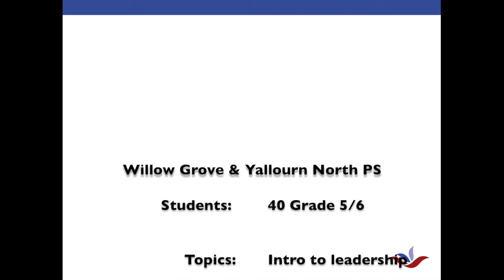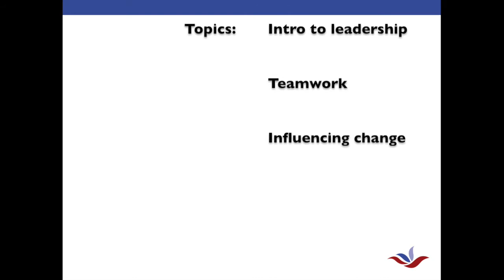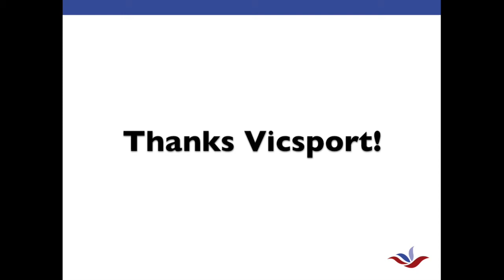LoE Connect - April 2017 (Leaders of Evolution)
This LoE Connect welcomes a new member to the LoE team, amazing drone footage from the remote community of Areyonga, Young Leaders in Schools cluster program up-date, Business of Sport Summit over-view and the launch of LoE TV. As Always, we'll share a FREE resource for you to enjoy.